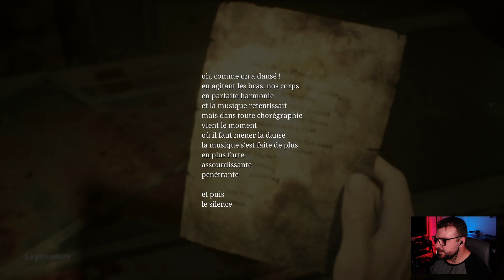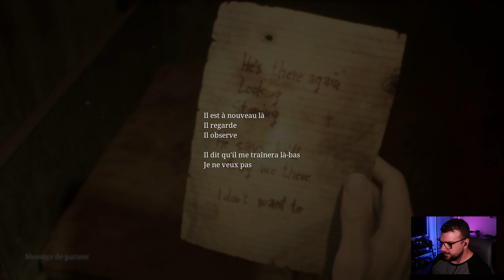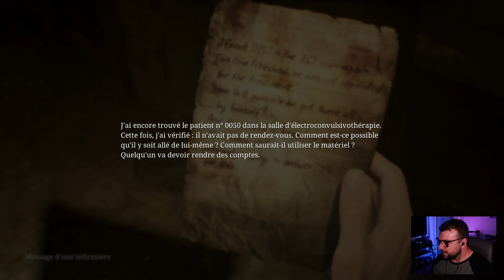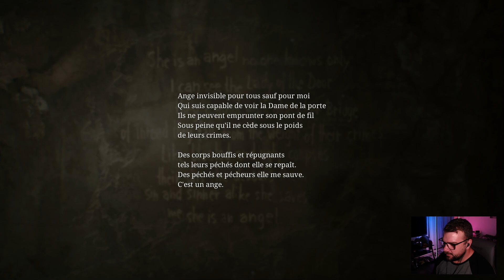🔴 Silent Hill 2 Remake || Partie 9 🔴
Playthrough du remake de Silent Hill 2